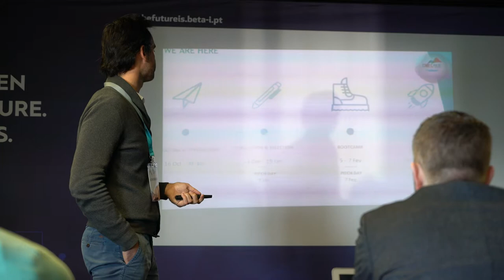Free Stock Footage